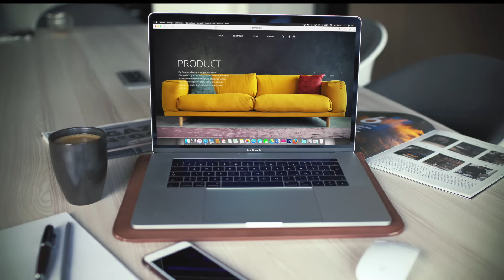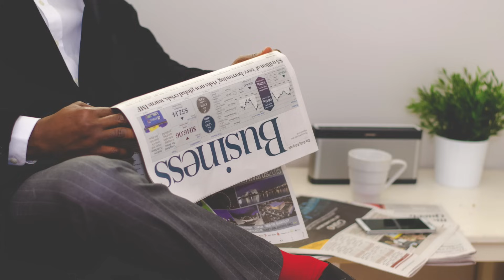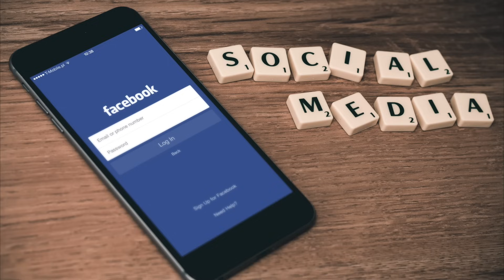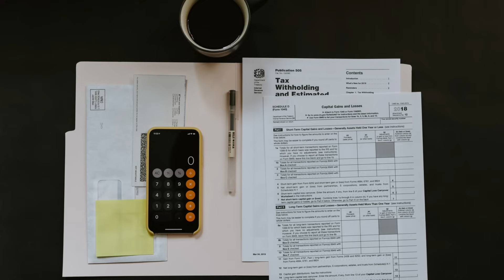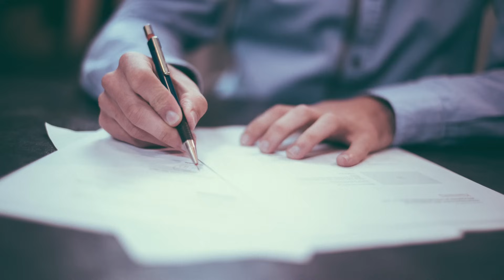Corporate Business Music Playlist (1 hour) Light and Upbeat Background Music For Business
This music playlist is perfect for promotional videos, commercials, advertisements, movie trailers, film scores, TV ads, YouTube videos, corporate presentations, and much more!

YouTube Content ID ✅ If you want to remove copyright or you want to include monetization of your videos and earn money, you need to purchase a license for each track that you use. If you received a copyright claim, it's ok with your videos all right, your video will feel good, no one will delete it, it will not be imposed any restrictions other than monetization.

FAQ:

● You can use my tracks in your videos, but without the ability to monetize them on YouTube. If you want to remove copyright or you want to include monetization of your videos and earn money, you need to purchase a license for each track that you use. If you received a copyright claim, it's ok with your videos all right, your video will feel good, no one will delete it, it will not be imposed any restrictions other than monetization.

‘Public Performance’ royalties are still owed to the composer of the track every time their music is performed publicly (television, radio, etc.).  However, you/your client NEVER pay these royalties. They are paid by the network broadcasting the music.